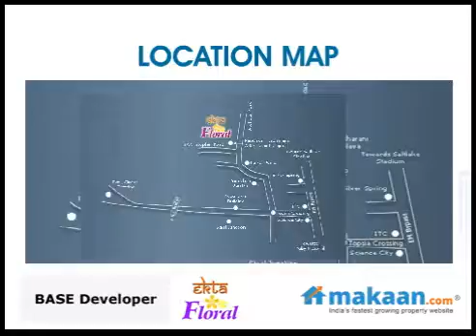Ekta Floral by BASE Developer in Tangra, Kolkata, Residential Apartments: Makaan.com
- Makaan.com -- India's fastest growing property website. Take a virtual tour of Ekta Floral by BASE Developer in Tangra, Kolkata. 2 & 3 BHK Residential Apartments at Tangra, Kolkata. Get best deals for Ekta Floral in Tangra, Kolkata.